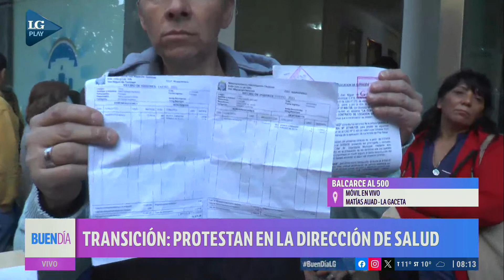Protestan en la Dirección de Salud Municipal: "Hace 11 años que trabajo y cobro $12.000 pesos"